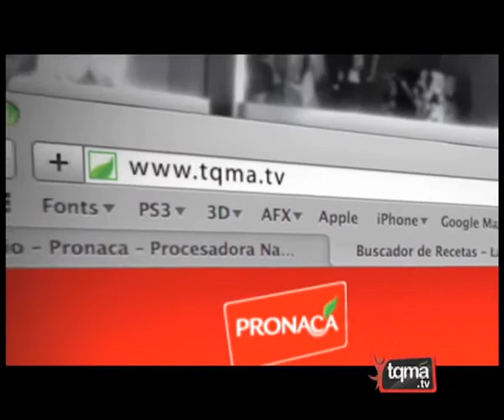Chuletas de Pavo en Salsa de Maracuyá y Miel - Receta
Chuletas de Pavo en Salsa de Maracuyá y Miel de Mr. Pavo es un plato que nunca falla, ingredientes y preparación Para ver más información acerca de ésta y más recetas da clic